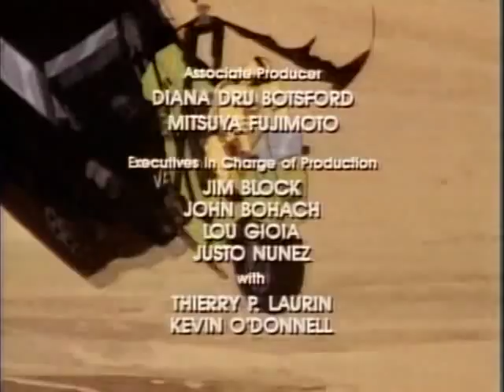M.A.S.K. S01E14 - Assault On Liberty